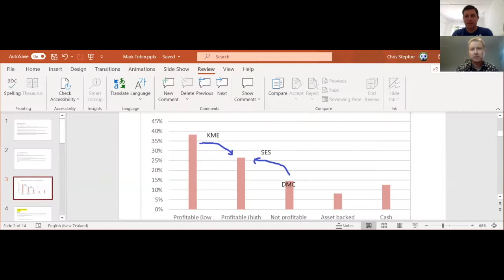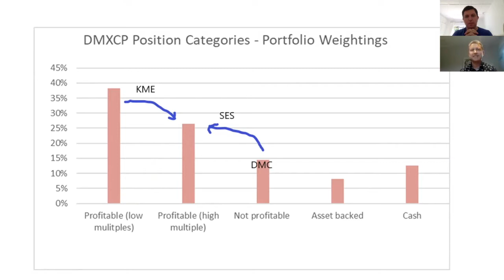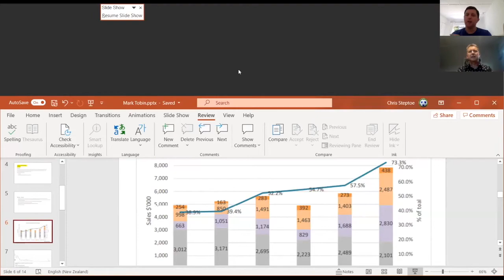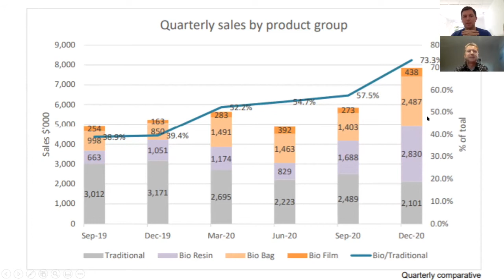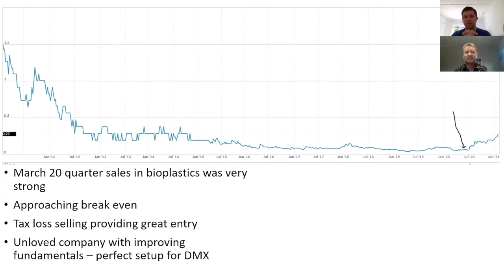Microcap Manager Monthly DMX Asset Management (SES & DMC)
The Coffee Microcaps Microcap Manager Monthly will discuss two ASX microcap stocks from one of the microcap fund managers in our quarterly microcap manager performance review.

For this episode, I am joined by Chris Steptoe Portfolio Manager at the DMX Asset Management. In this interview, we discuss two of the fund's current portfolio holdings Secos Group (ASX: SES) & Design Milk Co (ASX: DMC)

For more information on the DMX Asset Management please visit their